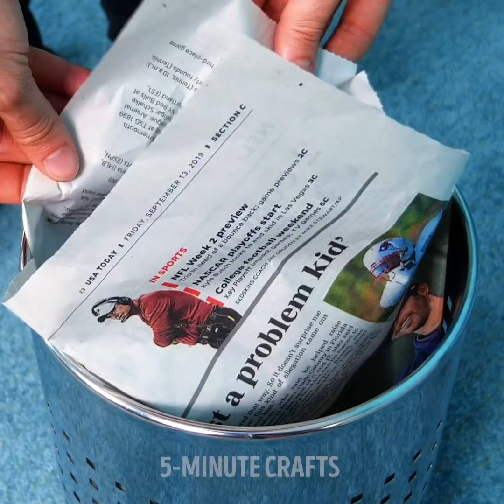39 CLEANING HACKS YOU MUST TRY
HOUSEHOLD HACKS THAT WILL CHANGE YOUR LIFE

Watch this video to find a collection of household ideas that will change your everyday routine. We love the idea of repurposing common household items and making them useful for another purpose. Moreover, if you don’t like to use cleaning supplies with chemicals, we share a lot of natural cleaning supplies.
Here is a collection of life-changing like hacks that will save your time and ease your life:
-To always keep refrigerator shelves clean cover them with plastic wrap
-Check out and easy way to clean beauty blenders using a sock
-You can clean your jewelry using a lipstick
- Don’t throw away the lemon peels and use them to clean a kettle
-You can easily clean the stove filter using baking soda
-Simply boil several peels it in a kettle.
-Vinegar perfectly cleans washing machine
-Toothpaste can not only clean your teeth, but it can also clean various surfaces and have unexpected ways to use. You will find a cool lifehack how to clean mirror using toothpaste and detergent
-Salt works perfectly if you need to clean a burnt pan. Also, you can use olive oil to clean it
-You can use lemon to clean a dirty faucet as lemon contains citric acid that easily removes rust
-You can clean earphones using a toothpaste

Share these ideas with your friends!

TIMESTAMPS:
00:41 A quick way to clean sink
01:22 How to clean beauty blenders
05:38 Use toothpaste to clean a mirror
07:03 How to clean a vase